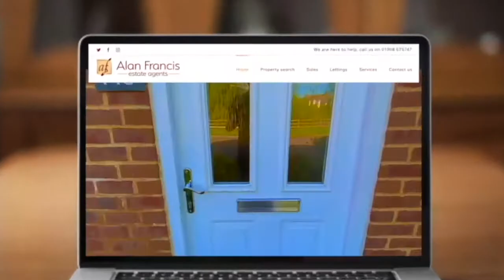LET AGREED - Tippet Close, Browns Wood - £975PCM